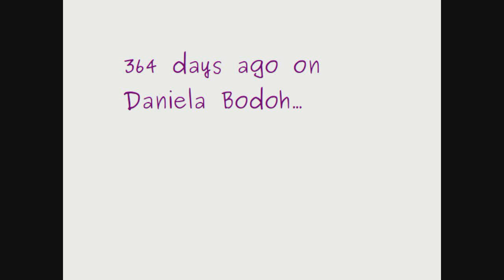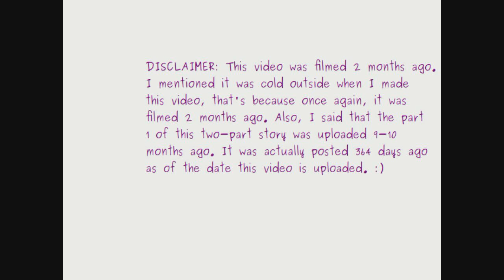Gymnastics Around The House: Part 2!! | Daniela Bodoh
364 days ago:
So she finally escapes the house to do what she wants to do. Daniela was never seen again, until...

Today: ...her parents found her outside doing what she wanted to do instead of what she had to do. Daniela starts running around, trying to act normal. She then wakes up from a dream and realizes that she might have fallen asleep doing her schoolwork. Daniela also notices that her schoolwork pile has gotten biggger than it was before.

I hope you guys enjoyed this video and don't forget to give it a  T H U M B S  U P ! !  ;D

-Montauk Point
-The Descent
-Bright Wish
-Daily Beetle

~Daniela~